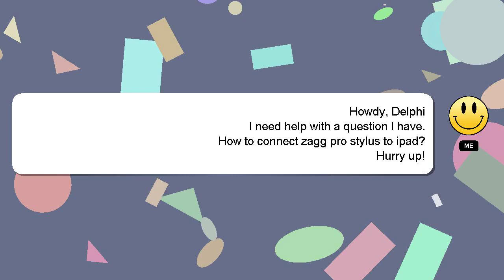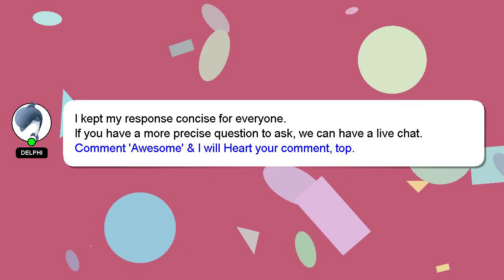How to connect zagg pro stylus to ipad?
A brief introduction of myself, Good day, I am Delphi. Allow me to provide support in answering your questions. - How to connect zagg pro stylus to ipad?

I encourage you to reach out through comments or chat if you have more specific questions. I will express my appreciation for your answer by 'hearting' it.

*2 What we are experimenting :*